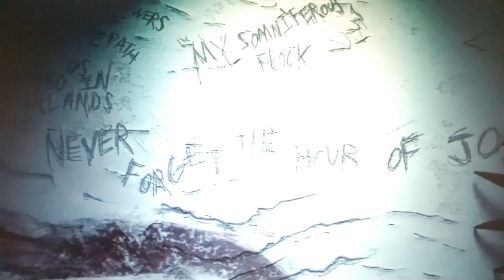Poppy Playtime: Chapter 3 Plush Movie - Official Teaser Trailer 2